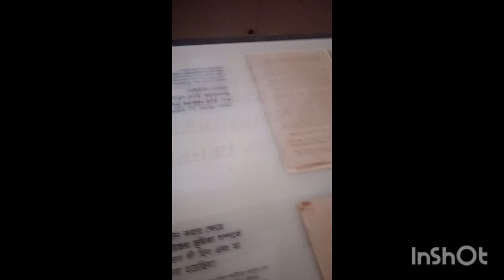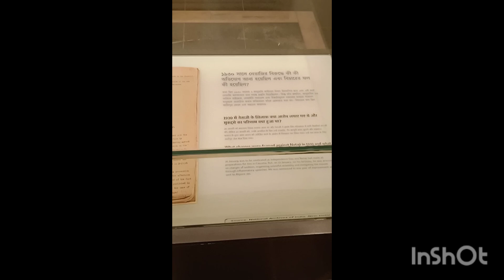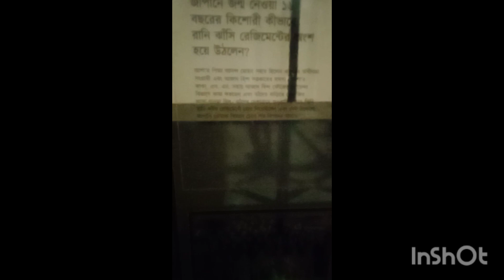oboseshe victoria memorial journey done 🧳❤️